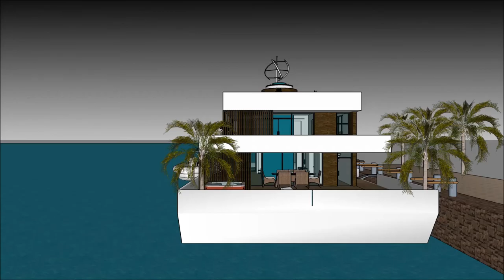Talo urban sketchup arkkitehtuuri kelluva talo huvila Asuntolaiva arkkitehti insinööri Kelluva koti